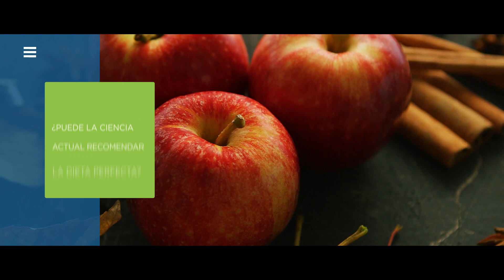Comer bien por una mejor salud intestinal - Entrevista con Natasha Haskey, dietista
"Comer bien por unamejor salud intestinal" es el lema de Natasha Haskey, dietista registrada en Canadá con 18 años de experiencia. Su trabajo de investigación se centra en cómo los factores dietéticos influyen en el microbioma intestinal, el sistema inmunitario y las enfermedades inflamatorias del intestino.
Entrevistada en la VIII Cumbre Mundial sobre la Microbiota Intestinal para la Salud 2019 en Miami (EE. UU.), Haskey analiza lod efectos de un cambio de dieta sobre la microbiota intestinal; si existe realmente una "dieta perfecta para todo el mundo"; y los beneficios de los alimentos fermentados y los probióticos.